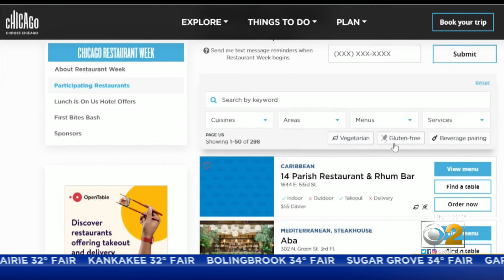Chicago Restaurant Week Starts Friday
Chicago Restaurant Week starts Friday March 19 with many options for those who want to dine indoors or take their food to go.